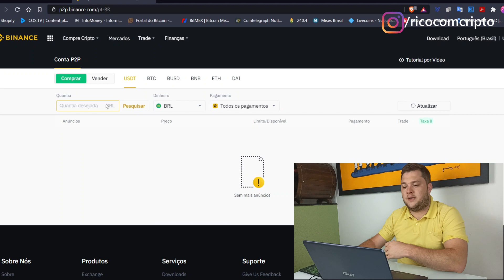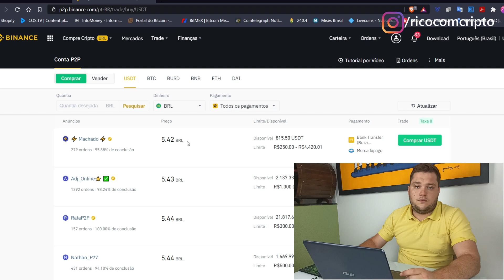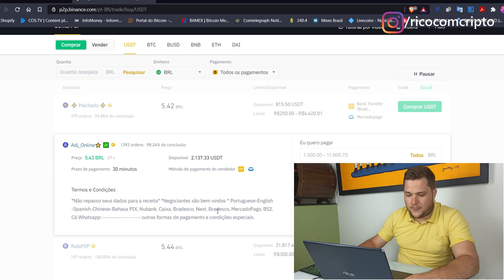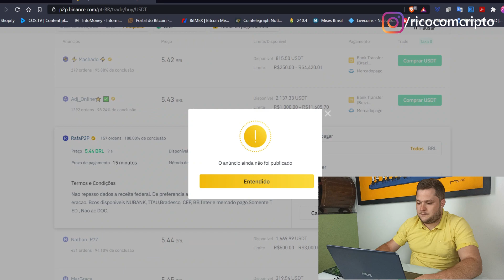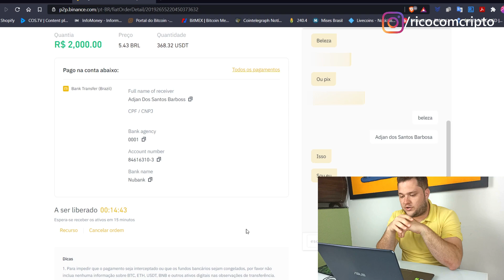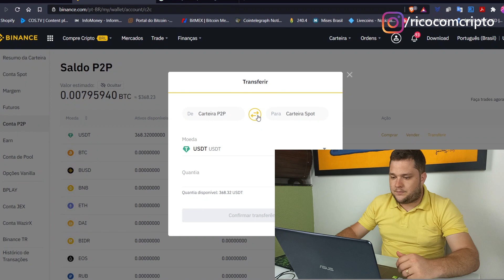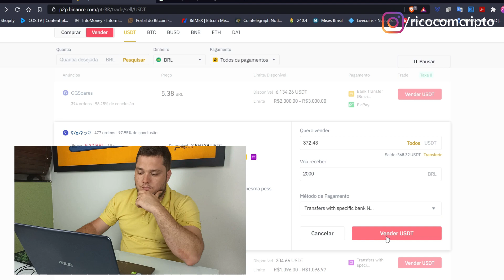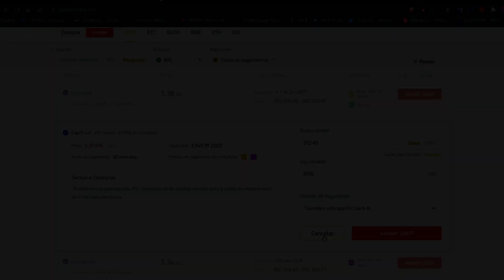Como comprar Bitcoin no P2P da BINANCE - PASSO A PASSO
Como comprar BITCOIN e CRIPTOMOEDAS utilizando a BINANCE com seu serviço P2P. Passo-a-passo em que mostro como proceder para comprar qualquer criptoativo com maior velocidade e privacidade. Assista ao vídeo e entenda.

RESUMO:
Olá, Ricos e Ricas com Cripto!

Hoje vamos falar sobre um assunto muito importante e que várias pessoas tem dúvidas de como utilizar esta ferramenta que vamos mostrar neste vídeo: P2P (Peer-to-peer) - como comprar e vender Bitcoin e criptomoedas.

Antes de mais nada, é preciso explicar o que é P2P. Esse tipo de negociação tem como finalidade facilitar a compra e venda de criptoativos de pessoa para pessoa. O próprio Satoshi Nakamoto criou o Bitcoin com este intuito, de ser uma criptomoeda que não precisasse ter nenhum intermediário na transação.

Portanto, gravei este vídeo para ajudar quem está começando ou que quer ter mais possibilidades de comprar criptomoedas de forma fácil, segura e simples.

Claro, existem profissionais P2P de confiança que você pode acionar para comprar e vender criptoativos. Para volumes muito grandes eu aconselho comprar na mão de P2P de confianças.

Mas vamos focar nesse serviço da Binance:
1) Você terá que criar a sua conta. Se você ainda não possui nenhuma conta da Binance, eu deixei o link para você abrir sua conta logo acima na descrição e começar a negociar no mercado.
Após feita a confirmação de abertura da conta, você terá que validar seus documentos para utilizar este serviço. Concluindo esta etapa, vamos em "comprar cripto", opção "Negociar p2p."

Logo quando abrir a opção "negociar p2p", veremos as opções "comprar" e "vender". Neste caso, vamos primeiro em "COMPRAR" e depois eu vou mostrar a parte de venda, logo no final deste vídeo.

2) A segunda coisa que iremos reparar são os ativos que poderemos comprar, USDT, BTC, BUSD, entre outros. Geralmente, você irá pagar menos taxas comprando USDT ou BUSD, porque são stablecoins e, com isso, o negociante que está vendendo corre menos riscos de volatilidade e pode oferecer um menor preço com menores taxas. Portanto, você pode comprar USDT, por exemplo, e depois trocar por BTC ou ETH.

3) Vemos da oferta mais barata até às mais caras.
Primeiro - vamos ver quantas ordens esse vendedor já fez; quanto mais ordens, mais segurança você tem em negociar. Segundo - você deve reparar na taxa de conclusão que esse vendedor tem, quanto mais ordens finalizadas, mais confiável dele concluir a sua negociação. Terceiro - repare nos sinais de verificação, são dados pela própria Binance para vendedores mais qualificados.

Então, quando escolher quem comprar, temos que unir esses pontos: preço, número de ordens, percentual de ordens concluídas e o sinal de verificação.

4) Vamos fazer nossa compra.
Logo ao lado, vemos as opções de pagamento que esse vendedor te dá. Selecionamos em comprar e vai abrir uma nova tela. Ao lado teremos um chat que podemos entrar em contato com o vendedor para tirar as dúvidas que possam surgir. Selecione o banco que quer utilizar e logo faça a transferência através do smartphone. Ao concluir, clique neste botão "fiz meu pagamento". O vendedor terá determinado tempo para concluir a transação e enviar seu saldo para a carteira P2P da Binance. Terminando, os fundos serão enviados à carteira P2P. Estando na carteira P2P, podemos transferir para a carteira SPOT. Desta forma, seus fundos ficarão aptos para operar no mercado.

Agora, vou explicar a forma contrária, para se você quiser vender.
Você clica em "Compre Cripto", depois em "Negociar P2P", seleciona a opção vender e escolhe a criptomoeda que você quer de acordo com as opções que a própria Binance te dá.

O segundo passo é você selecionar o vendedor. Faça sua análise de acordo com os pontos que já falamos logo acima: quantidade de ordens, taxa de conclusão, selos de verificação e métodos de pagamentos.

Prosseguindo com a operação, você terá que configurar as opções de pagamento. Adicione seu banco que quer receber pelo pagamento.

Ao concluir, coloque a quantidade e os valores que você quer vender e crie sua ordem de vendas no P2P da Binance. Desta forma, você gerará uma ordem que será paga pelo comprador e depositado assim que cair o pagamento na sua conta bancária.

Esse processo é feito de forma simples e dinâmica.

Bem, se você gostou deste vídeo, deixe seu like, compartilhe com seus amigos para que eles possam comprar e vender de forma rápida e segura e se inscreva, deixando seu like também, para que nosso Canal cresça de forma mais rápida e possamos ajudar ainda mais pessoas.

Até o proximo vídeo!

Vamos enriquecer as pessoas através das criptomoedas!